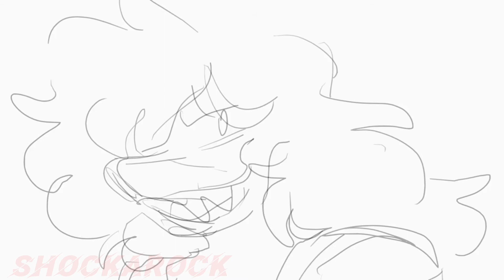the mind electric Deltarune animation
I have a love-hate relationship with blender